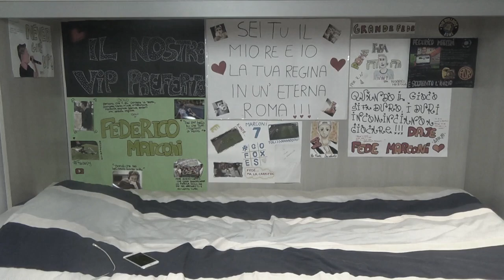DOMANDE SCOMODE per il MIO COMPLEANNO! 🎂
Federico, 19.
📍Roma.